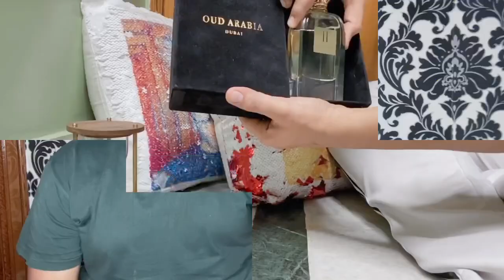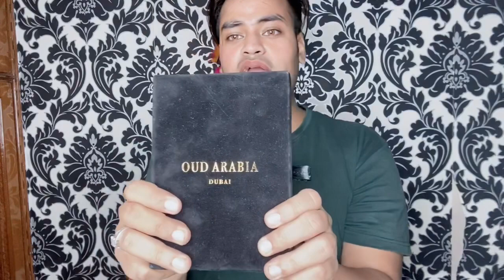Oud Arabia Dubai fragrance | unboxing | bigg boss 13 fame fragrance | Himanshi Khurana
Himanshi Khurana top most loving frangrance Oud Arabia Dubai no 2 (unisex) fragrance review
Two branches one in Chandigarh elante mall and other is in New Delhi Pacific mall  price is rs 3890 for 100 ml and longevity is 7-8 hours
Frangrance note : ispahan roses, oud wood and a paan flavour

About brand Oudh Arabia Dubai

Oud Arabia is a premium perfume brand headquartered in Dubai. They don't just make perfume but carry a legacy of serving the world with most enchanting attars. handpick World's most expensive roses from the fields of Iran to make this mesmerising fragrance.
 Outlets 3
A. Elante mall , Chandigarh
B. Vr Punjab , mohali
C. Pacific mall , tagore garden , New Delhi
What’s app number to order

                     Navedkhn
Copyright : everything you watch in this video was created and shoot by me {its1navedkhan} do not use any of the image or video shots without asking permission